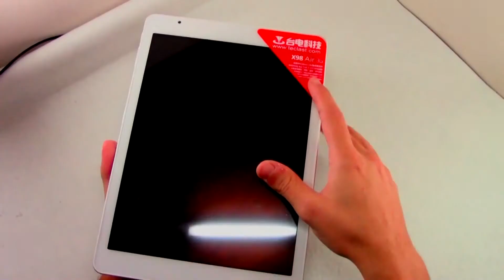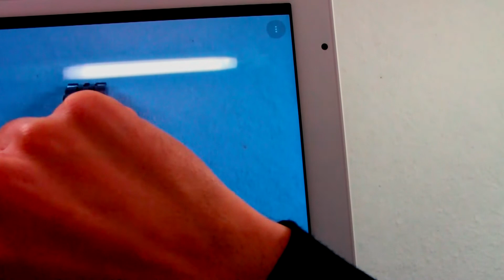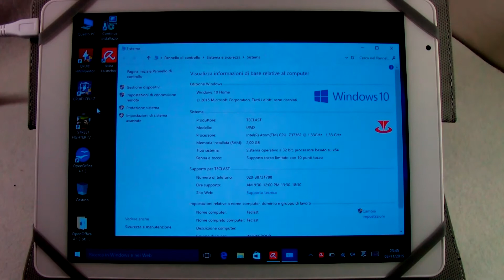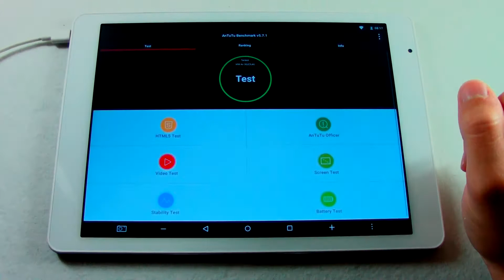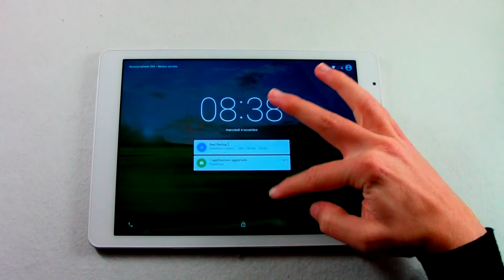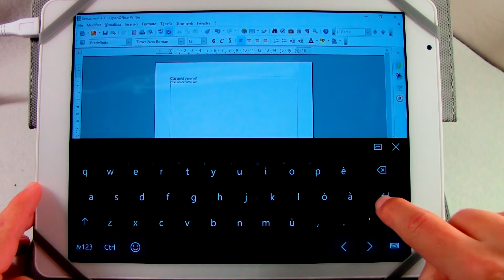Teclast X98 Air 3G Dual OS - Recensione Italiano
Recensione completa ed italiano del tablet/pc Teclast X98 Air 3G con doppio sistema operativo (Windows e Android)

Se lasci un LIKE ti sono veramente grato,
Se commenti sarò lieto di risponderti,
Se condividi mi aiuterai a crescere :)